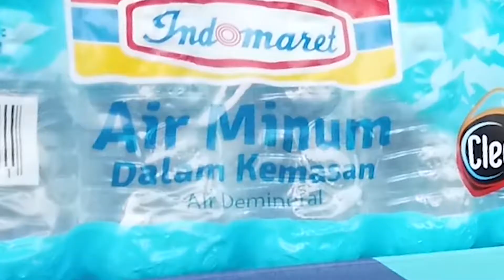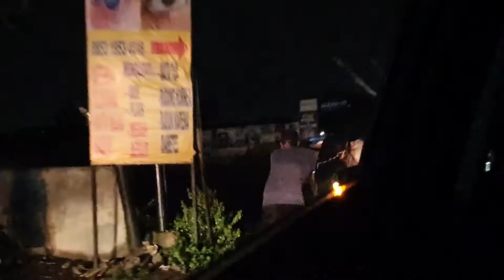corona perduli (HomeCommunityPerduli)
saling berbagi kepada sesama disaat pandemi merupakan hal yang sangat menyenangkan, karena kita bisa saling berbagi kebahagiaan,senyuman dan bersyukur bersama sama karena kita bisa tau artinya keperduliaan terhadap sesama kita dari situ juga  kita bisa menjujung persatuan sebagai manusia sosial